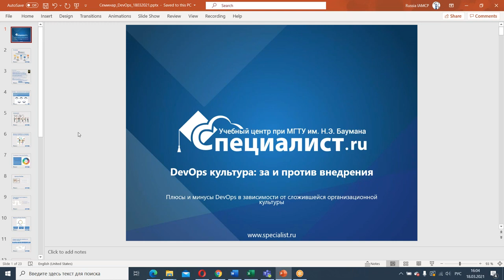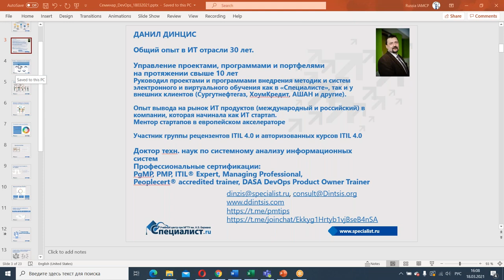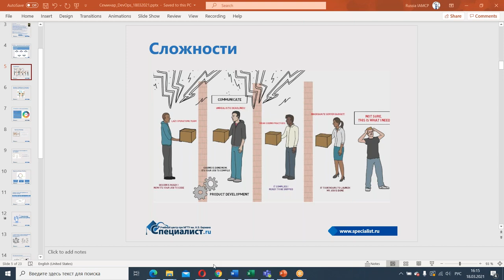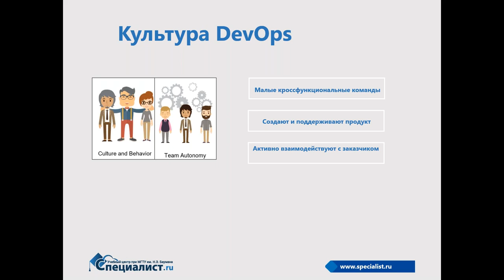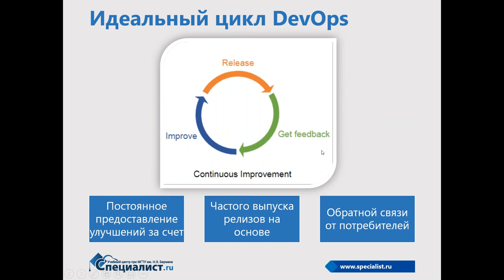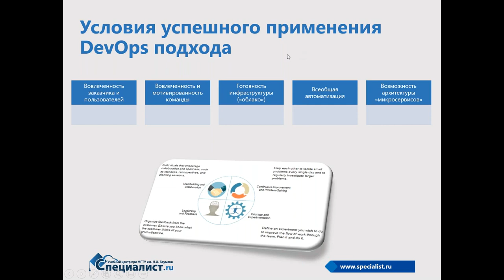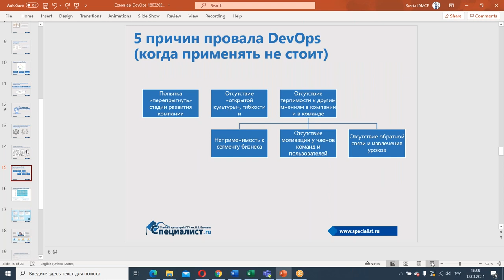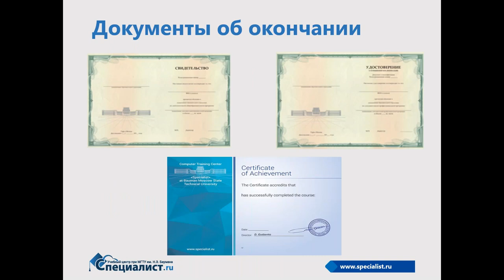Девопс-культура: за и против внедрения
Как DevOps соотносится с различными организационными культурами? Стоит ли внедрять DevOps на вашем предприятии? Узнайте на бесплатном семинаре!